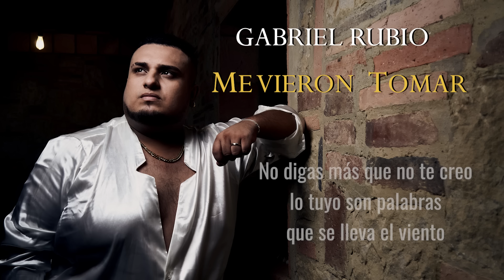La Cueva de Leo, Gabriel Rubio - Me Vieron Tomar (Video Lyrics)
LA CUEVA DE LEO PRESENTA:
"Me Vieron Tomar" by La Cueva de Leo, Gabriel Rubio
Compositor: Gabriel Rubio
Record Label: La Cueva De Leo
White Plain NY, USA.

GRACIAS : A Todo Nuestro Equipo De Trabajo de La Cueva de Leo

No dejes de revisar nuestro perfil y seguir apoyando a los Artistas de @La Cueva de Leo. La Casa Discográfica De los Mejores Talentos